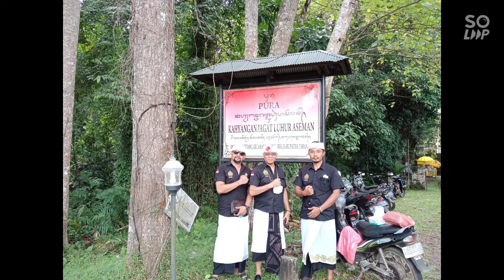Prosesi Pujawali Alit Pura Kahyangan Jagat Luhur Aseman, 31 Maret 2021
Di tengah masih adanya pandemi Covid 19, upacara Dewa Yadnya pujawali alit di Pura Kahyangan Jagat Luhur Aseman dilaksanakan secara sederhana pada hari Rabu Umanis Julungwangi, 31 Maret 2021. Ida bhatara katuran piodalan hanya sehari. Namun, kegiatan melasti tetap dilaksanakan. Bagaimana dengan ditempat Anda?